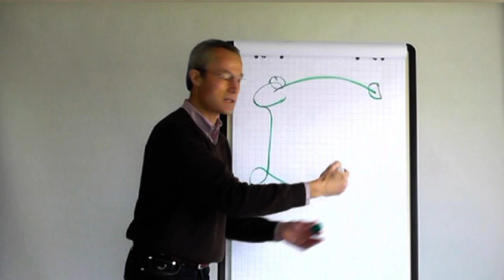Kommunikation Teil 2: "Die Absicht"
Eine Kommunikation benötigt eine klare und eindeutige Absicht vom Sender! Ohne eine klare und eindeutige Absicht kann keine wertvolle Kommunikation entstehen.